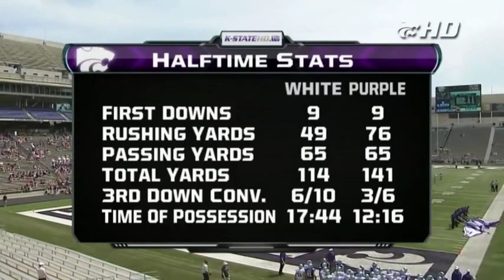Kansas State Wildcats Full Spring Football GAME HD 2014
2014 Kansas State Spring Football game featured Kansas State players showing their skill for the 2014 football season.
The Kansas State Wildcats  played a great spring football game.
The new Wildcats  attempted to show they belong on the field for this 2014 Kansas State Wildcats  football season

Kansas State Wildcats  FULL College Football Spring GAME 2013 HD

This is a telecast, broadcast, and production of Kansas State. We do not claim ownership of any kind.
FullCollegeFootball.com would like to thank the Kansas State players, Kansas State coaches, and the entire Kansas State staff for creating this college football game broadcast.